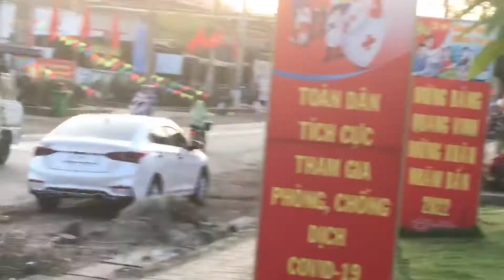Theo dõi con Cu rằng ri trên phố trong lúc bán mai tết